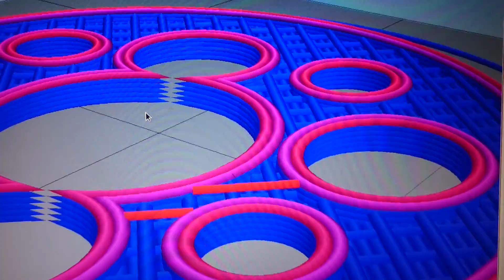Turnigy mini fabrikator(tinyboy)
Skriver ut tiltade motorfästen till en multirotor.